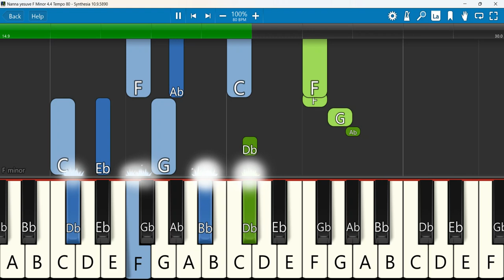Nanna yesuve Keyboard Notes F Minor 4/4 Tempo 80 | Simon Moses | Mahimeya Arasanu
Nanna yesuve | Simon Moses | Kannada Christian songs | Mahimeya Arasanu
 Keyboard Notes